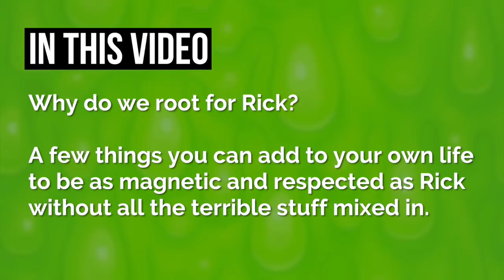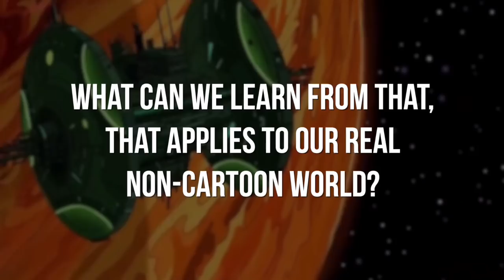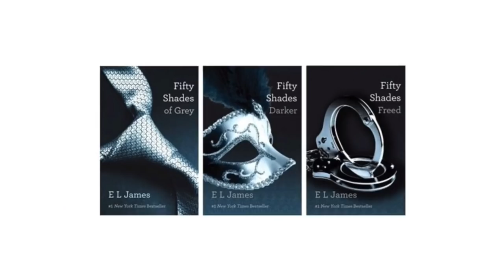How To Make People Admire You Despite Your Flaws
Today let’s talk about Rick & Morty!

Rick and Morty is one of the smartest, funniest, most entertaining shows in recent memory.  One super interesting aspect of Rick and Morty is that its title character, Rick Sanchez, is beloved by fans despite being an apathetic horribly flawed criminal.

In fact, the majority of Rick and Morty viewers root for Rick more than any other character.

Today we’re going to go over why exactly that is, using some of my favorite Rick and Morty clips, and also a few things you can apply to your own life to be as magnetic and well respected as Rick, without all the terrible traits mixed in :-)

0:58 A quick rundown of flaws of Rick Sanchez of Rick and Morty
1:50 People admire excellence as also mentioned on Emergency Awesome
2:20 Humor affects the impact of what is said on Rick and Morty Adult Swim
3:00 The power of speaking unpopular opinions out loud
4:30 The dark side of human emotion which is also shown on Rick and Morty season 3
6:13 The film theorists even agrees wisecrack Rick taking risks to protect

Or if you want to see my personal stuff (my regular life + Charlie playing music):